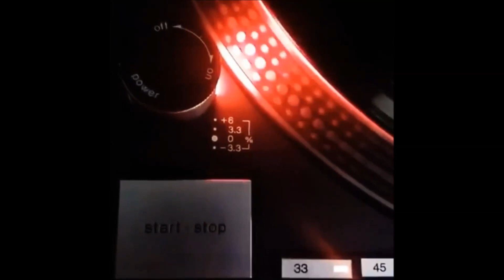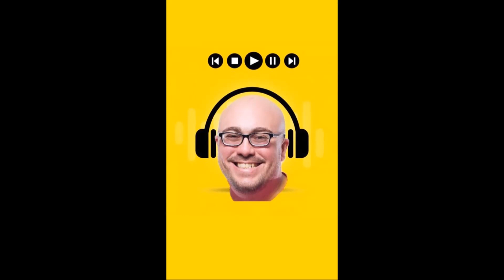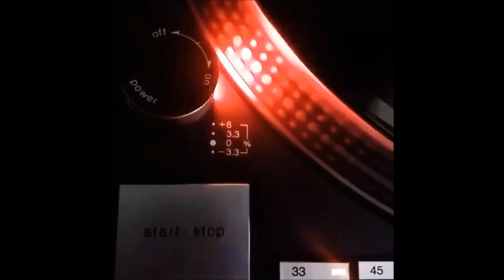Fanzine - Uma Hitória de Amor [Jam's Experience]